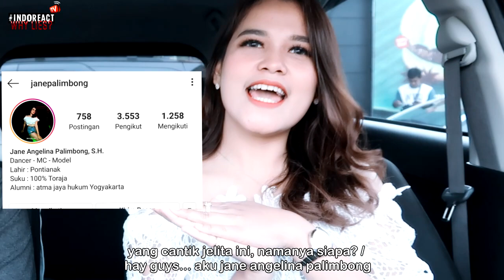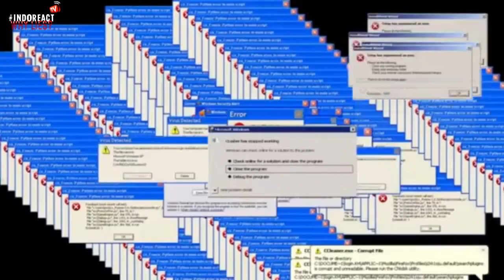🔴 Reaksi Cewek INDO ini Lihat Youtuber MALAYSIA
Follow IG Jane : @janepalimbong